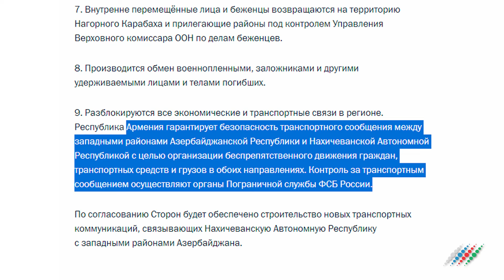Скандальное заявление Пашиняна о мире с Азербайджаном